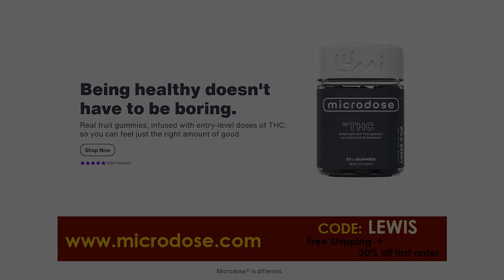Lewis Black's Rantcast #140 - World Elephant Day!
This week Lewis addresses the elephants in the room (such as Clarence Thomas's seemingly infinite wealth and the devastating fires in Maui) as well as the elephant Lewis met in the Serengeti that appeared to be in a "seminal" rage. Please be kind to each other, it's the most important thing we can do.

Lewis’ new stand-up comedy special, "Tragically I Need You" is now streaming on Youtube